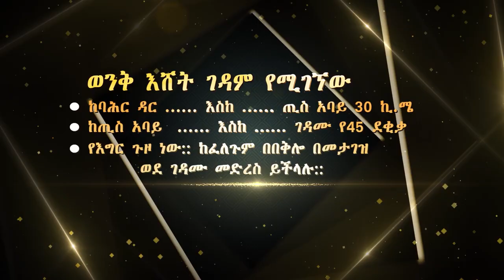Aba Yohannes Tesfamariam Part 1051 A ''የምኅላ ጸሎት''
''የምኅላ ጸሎት''
በርእሰ ባሕታውያን ሊቀ አእላፍ ቆሞስ አባ ዮሐንስ ተስፋ ማርያም